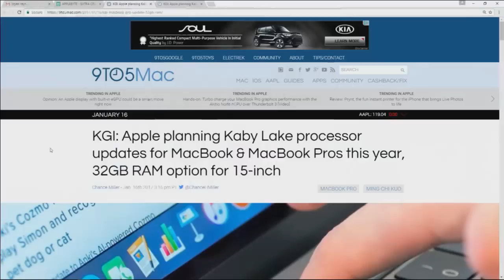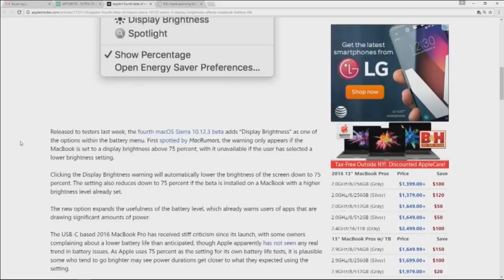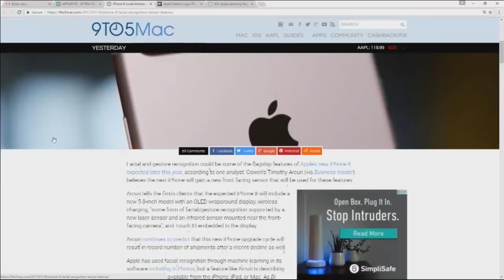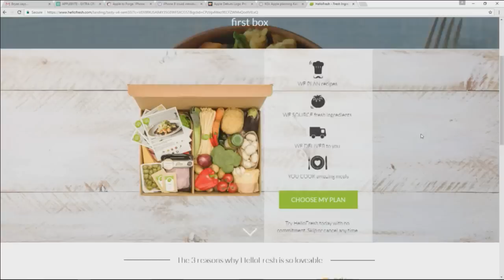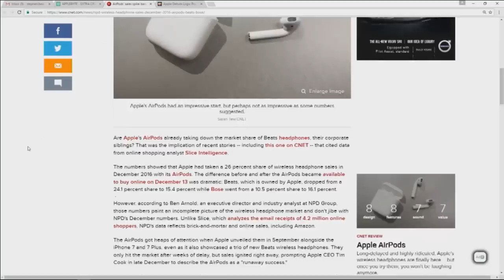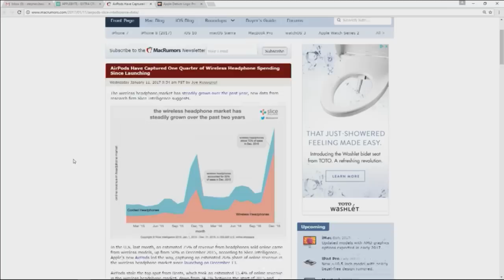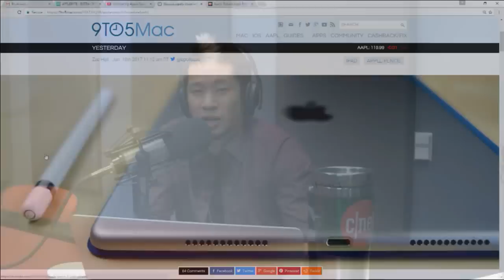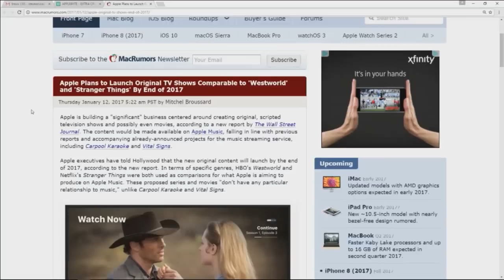New iPad Pro/Apple Pencil 2 rumored for second half of 2017? (Apple Byte Extra Crunchy, Ep. 68)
Apple is planning to keep its exclusive content locked behind the Apple Music subscription service. Is that enough to get you to sign up? Also, new iPads are coming in the second half of 2017, and you might as well wait for the new MacBook Pros.